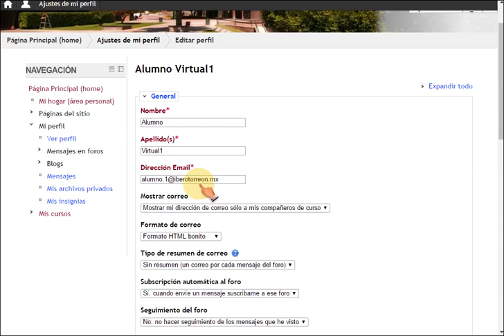Actualizar dirección de correo en perfil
Procedimiento para cambiar o actualizar la dirección de correo de l perfil en MOODLE